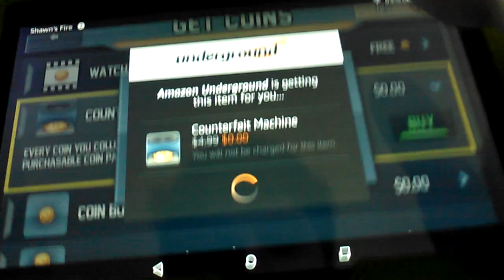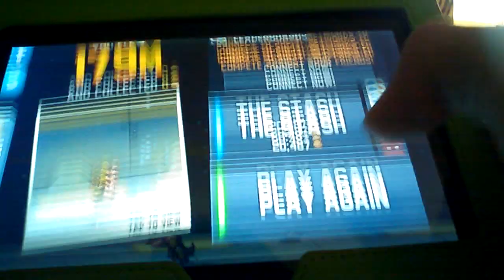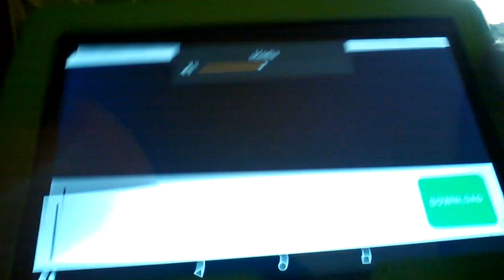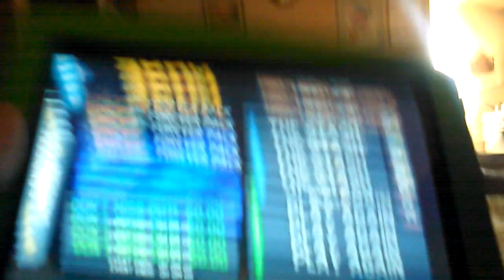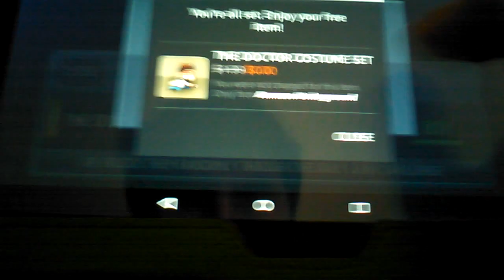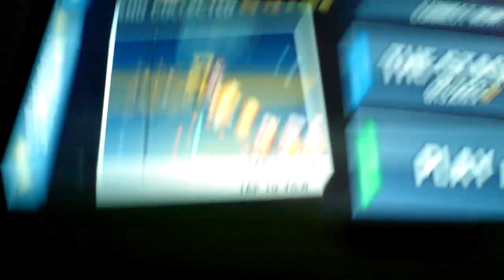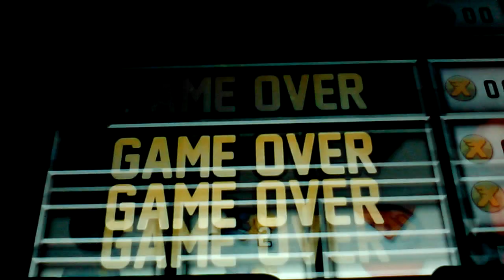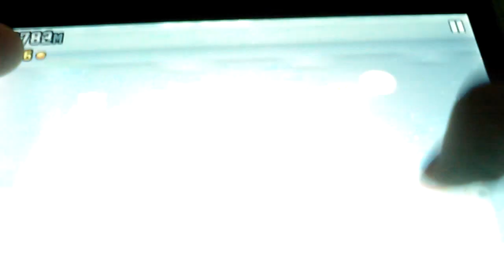Jetpack Joyride | HIGH 5 FOR SCIENCE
i loved playing this